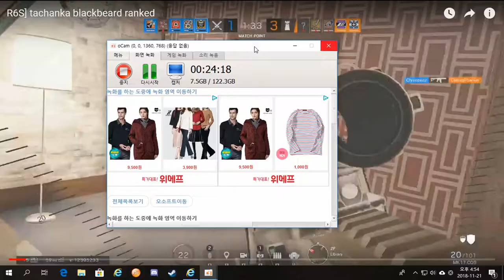[R6S] rainbowsix siege BLACKBEARED montage(ranked)